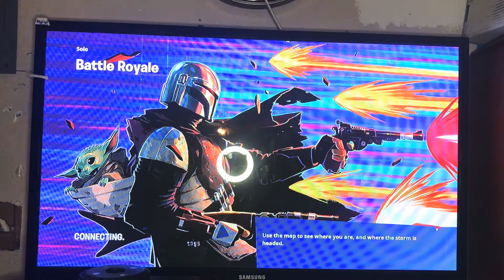Christmas Solo game (Fortnite session 5)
Thank you guys so much for watching hope you had a great Christmas 😁❤️